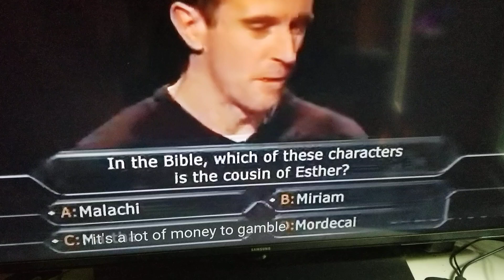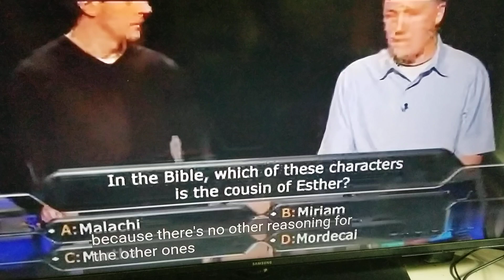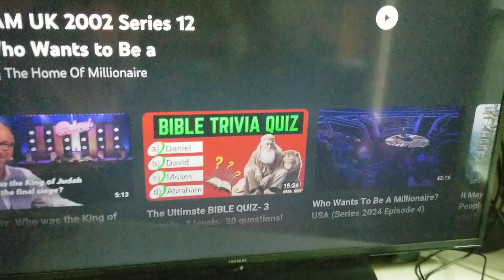Esther's cousin?/Who Wants to be a Millionaire?/British version